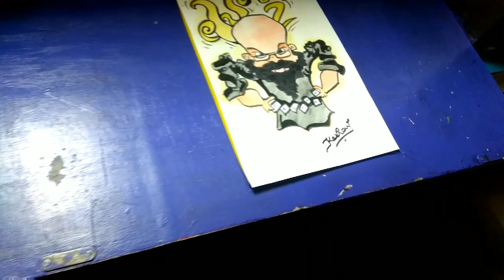Cartoon of John Don Bosco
Pretham 2